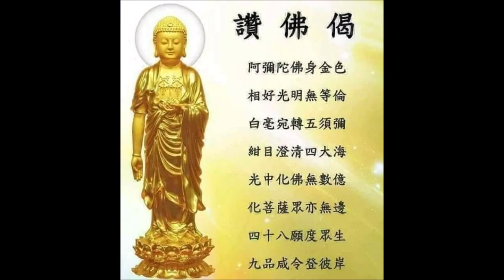南無阿彌陀佛 Amitabha 나무아미타불 พระอมิตาภพุทธะ A di đà 六字洪名 字字清楚 攝心念佛版 文德恭誦